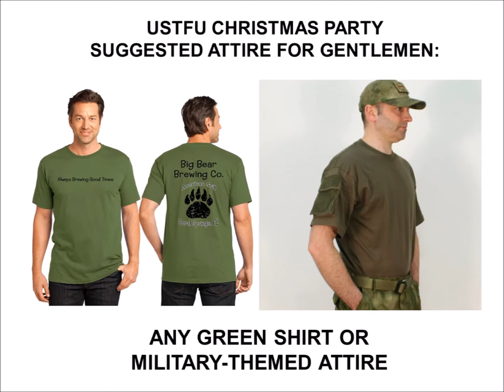UST CAFA Christmas Teaser